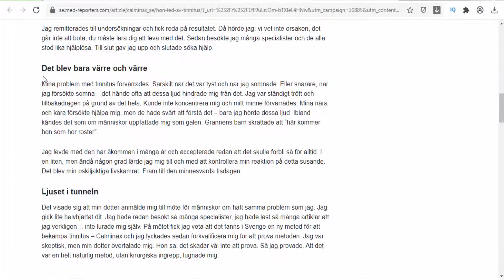Calminax Presale - Sweden - Health products